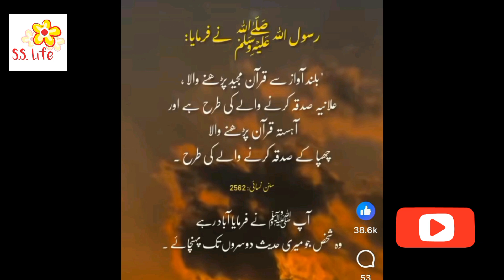how to make dori neck design |new design with dori loops and thread|summer dress neck design